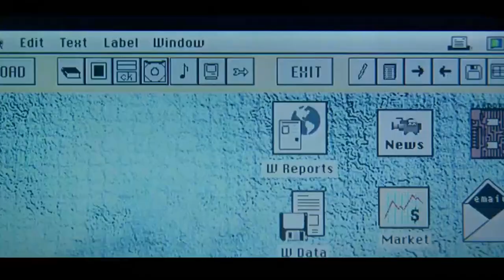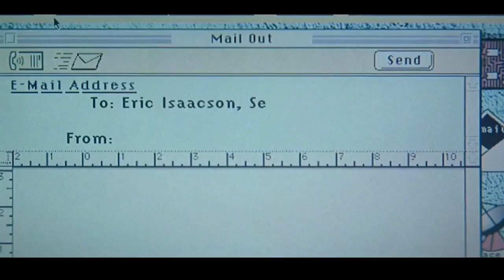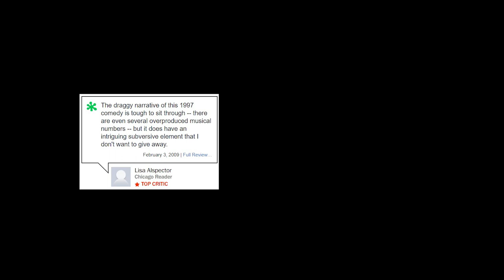One of These Aged Like Milk | My Best Friend's Wedding (1997) & Made of Honor (2008) | Movie Review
Man, it's just so hard to decide which one of these films is better. So, so hard...
Intro: 00:00-00:54
First Background: 00:54-02:40
First Movie Overview: 02:40-13:33
Quick Thoughts: 13:33-14:09
Second Background: 14:09-15:15
Second Movie Overview: 15:15-25:47
Quick Thoughts: 25:47-26:29
Conclusion: 26:29-27:45
Hi I'm Po (they/them)!
First Look:
Eyeshadow ("Good Kills", "Claudia") -
Second Look:
Eyeshadow ("Wake up, Chrissy", "Mouthbreather", "Blood Bath", "Bathory") -
Wicked Widow Hellfire pallet (discontinued)